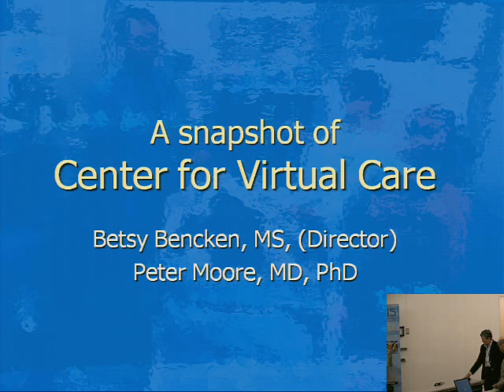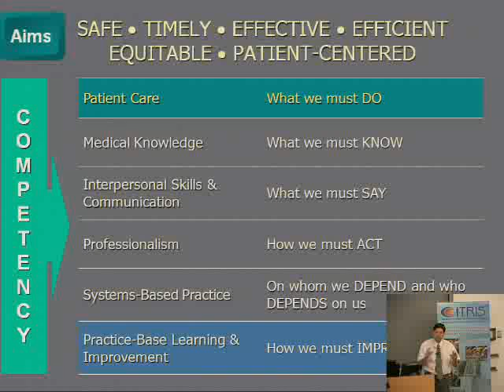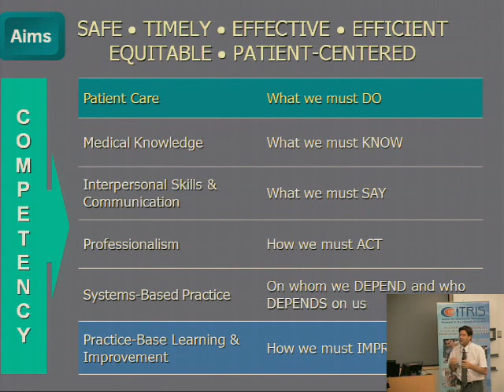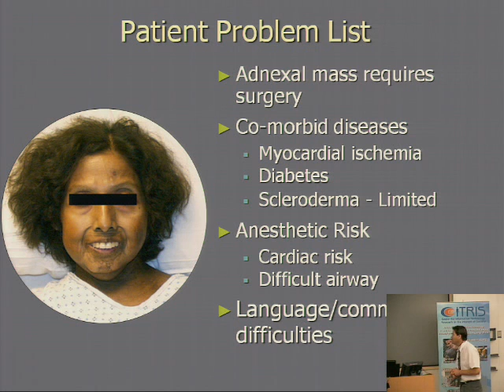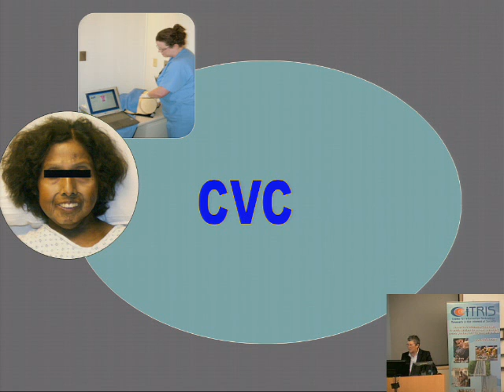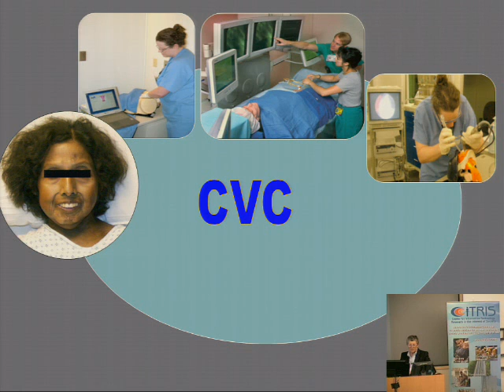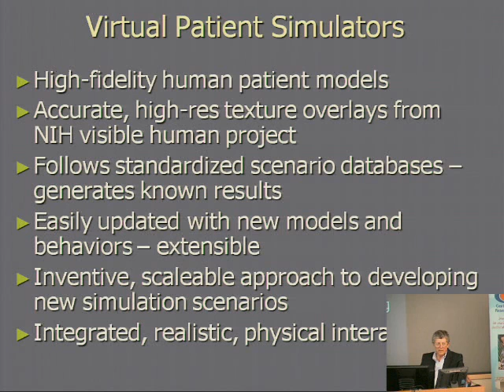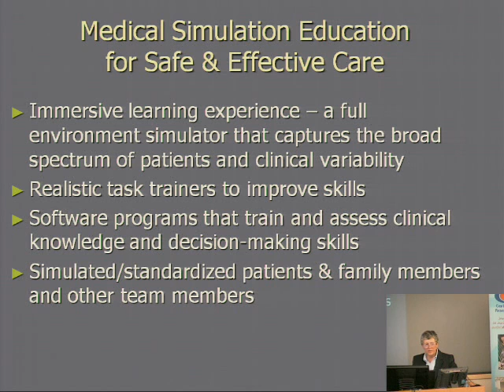Gaming and Visualization for Medicine Moore and Bencke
Peter Moore and Elizabeth Bencken, "Center for Virtual Care"
Clinical/Research Interests
Dr. Moore's clinical and research interests involve cardiovascular and thoracic anesthesia, as well as lung transplant anesthesia, subjects on which he has published widely in books and journals. He also has conducted research investigating hypertonic saline, airway thermal volume in humans and its relation to body size, and the effects of calcitonin-gene related peptide (CGRP) and adenosine on regional coronary conductance in dogs with ventricular pacing. Title: Professor
Chair of Anesthesiology
Specialty: Anesthesiology, Pain Medicine Address: Lawrence J. Ellison Ambulatory Care Center
4860 Y St., Suite 2700
Undergraduate Education: University of Sydney
Sydney, New South Wales
B.S. 1972
Medical Education: University of Sydney
M.D. 1972
Other Education: University of Newcastle
Callaghan, New South Wales
Ph.D. 1991
Residency: Royal Brisbane Hospital
Brisbane, Australia 1972
Royal Newcastle Hospital
Newcastle, Australia 1973
Fellowships: Royal Australasian College of Surgeons
Melbourne, Australia 1977
Australian and New Zealand College of Anaesthetists
Melbourne, Australia 1992
Professional Memberships: American Association for the Advancement of Science
American Medical Association
American Society of Anesthesiologists
American Society of Echocardiography
Association of Anesthesia Clinical Directors
Association of Anesthesiology Program Directors & Society of Academic Anesthesiology Chairs
Association of University Anesthesiologists
International Anesthesia Research Society
Society of Cardiovascular Anesthesiologists
Select Recent Publications:
Porges, W.L., Hennessy, E.J., Quail, A.W., Cottee, David B.F., Moore, P.G. Mcllveen, S.A., G.H. Parsons and S.W. White. Heart-Lung interactions: The sigh and autonomic control in the bronchial and coronary circulations. Clinical and Experimental Pharmacology and Physiology (2000) 27, 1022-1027.
Cottee, D.B., Quail, A., Porges, W.L., P.G. Moore and S.W. White. Effects of anaesthesis on regional coronary control mechanisms. Clinical and Experimental Pharmacology and Physiology (2000) 27, 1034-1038.
P.G. Moore, Quail, A. W., Cottee, D.B., Mcllveen S.A., and White, S.W. Effect of Fentanyl on baroreflex control of circumflex coronary conductance. Clinical and Experimental Pharmacology and Physiology, (2000) 27, 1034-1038.
Kien ND, Reitan JA, Moore PG. Hypertonic Saline Seminars in Anesthesia 1998;17:3
Serikov VB, Jerome EH, Fleming NW, Moore PG, Stawicke FA, Staub NC. Airway thermal volume in humans and its relation to body size Journal of Applied Physiology 1997;83:668-676
Kien ND, Moore PG, Pascual JM, Reitan JA, Kramer GC. Effects of hypertonic saline on regional function and blood flow in canine hearts during acute coronary occlusion Shock 1997;7:274-81
Kraut EJ, Owings JT, Anderson JT, Hanowell L, Moore P. Right ventricular volumes overestimate left ventricular preload in critically ill patients Journal of Trauma 1997;42:839-846
Kien ND, Antognini JF, Reilly DA, Moore PG. Small-volume resuscitation using hypertonic saline improves organ perfusion in burned rats Anesthesia and Analgesia 1996;83:782-788
Reitan, J.A., P.G. Moore, N.D. Kien, S. Lee and D.A. White. The relationship between systolic pressure and stroke volume describes myocardial contractility. j Cardiothor Vasc anesth 9:676-683, 1995.